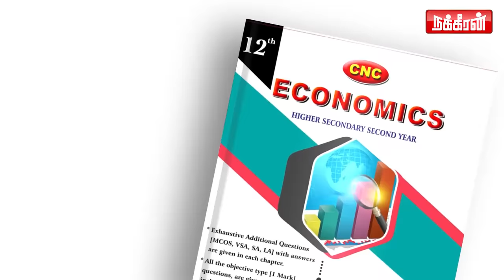Balu மாமா சிரிக்கவே மாட்டாரு.. அப்படி சிரிச்சிட்டா? கேட்டு குலுங்கி குலுங்கி சிரித்த TR Baalu! | DMK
Balu மாமா சிரிக்கவே மாட்டாரு.. அப்படி சிரிச்சிட்டா? கேட்டு குலுங்கி குலுங்கி சிரித்த டி.ஆர்.பாலு! | TR Baalu | Udhayanidhi Stalin | Udhayanidhi latest speech | Nakkheeran TV